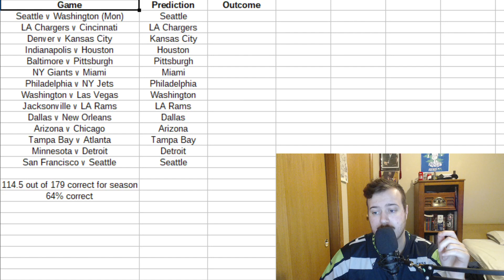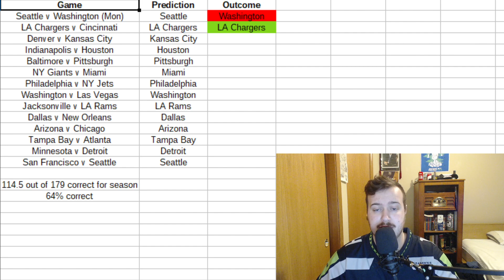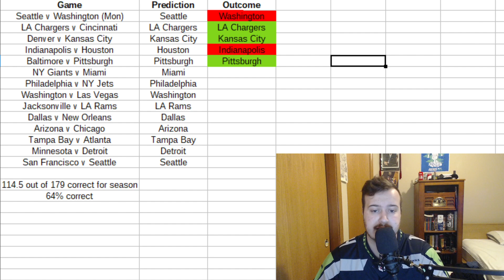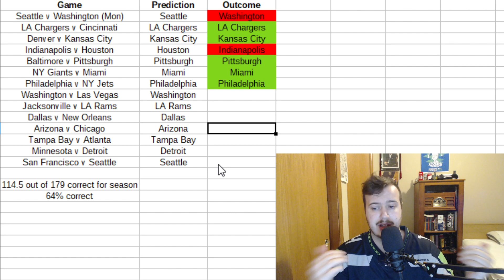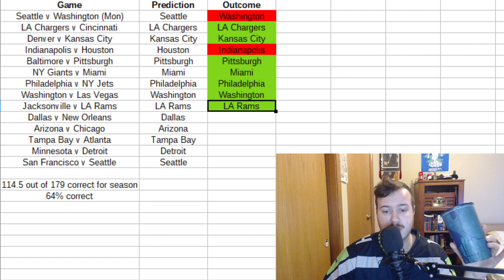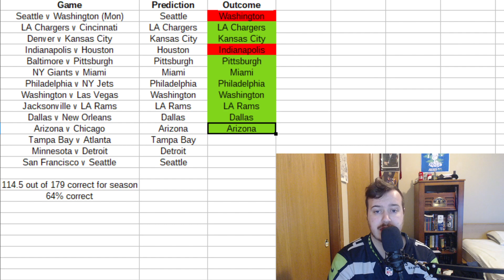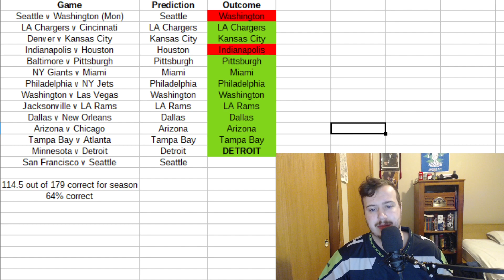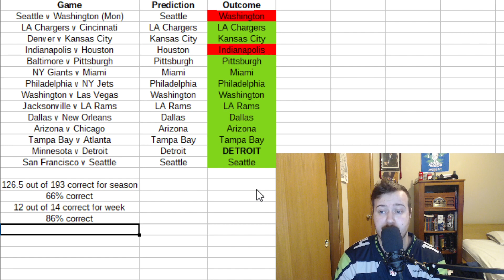NFL Week 13 ASMR Review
All Day baby